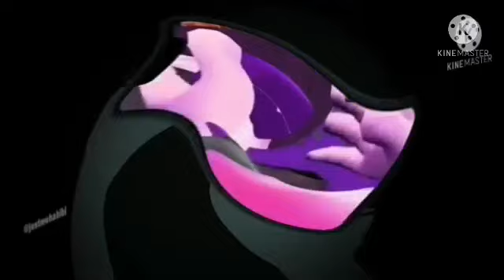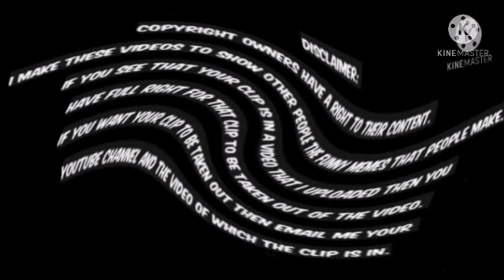youtube kids be like memes compilation 2 in does respond squared